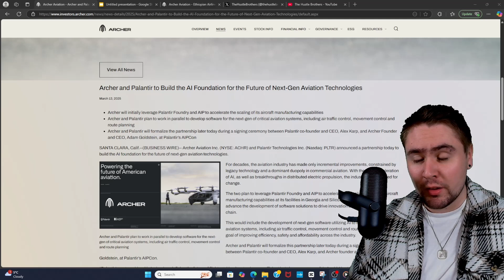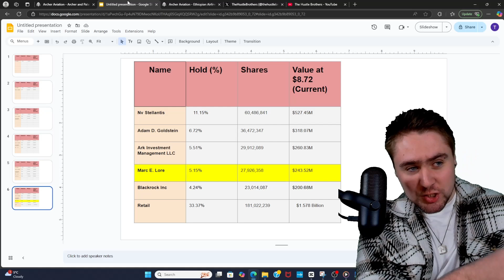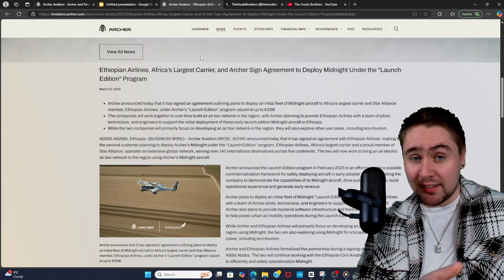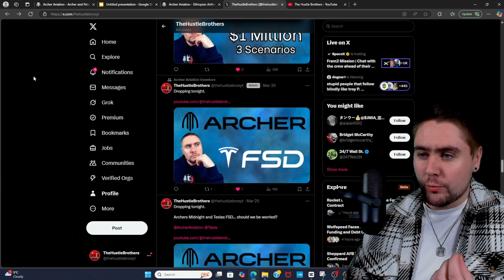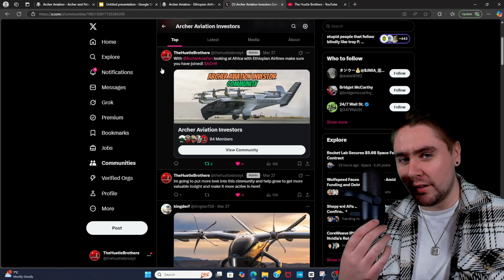Archer Aviation Major Updates, My Thoughts and What to Expect!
Archer Aviation Major Updates, My Thoughts and What to Expect! Join The Hustle Brothers as we break down the hottest Archer Aviation updates for March 2025! In this video, titled "Archer Aviation Major Updates, Our thoughts and more!", we dive into the game-changing partnership with Palantir Technologies, announced on March 13, integrating AI into aviation for smarter, safer flights. We also unpack the $30 million deal with Ethiopian Airlines, signed on March 27, launching electric air taxis across Africa—a massive leap for Archer’s global reach! But that’s not all—we’re digging into the top five investors fueling Archer’s rise and sharing their bold visions for its future. From Stellantis’ manufacturing muscle to United Airlines’ urban air mobility dreams, BlackRock’s financial firepower, Boeing’s aerospace expertise, and Palantir’s AI-driven innovation, we explore how these powerhouses see Archer soaring ahead. Will AI redefine eVTOL operations? Can Archer dominate the air taxi market worldwide? Get our expert takes, investor insights, and more!
What We Cover:
March Updates: AI-powered aviation with Palantir and air taxi expansion with Ethiopian Airlines.

Top 5 Investors

Our Thoughts: The Hustle Brothers weigh in on Archer’s trajectory, stock potential, and industry impact.

Don’t miss this deep dive into Archer Aviation’s future—perfect for tech fans, investors, and dreamers alike!